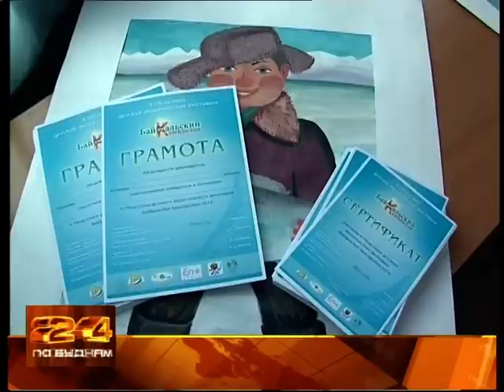Эко-фестиваль "Байкальский калейдоскоп" - вместе с En+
En+ Group поддержала экологический фестиваль "Байкальский калейдоскоп", который прошел в г. Байкальске. 12 команд школьников из разных районов Иркутской области представили свои рисунки, песни танцы и театральные сценки, посвященные охране природы и сохранению экологии. Без приза от En+ никто не ушел!